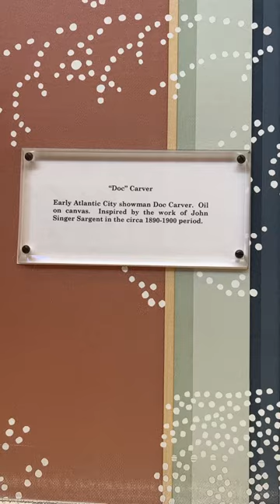Gorgeous Art in the Boardwalk Inn Convention Center | Disney World Resort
First painting: “Doc” Carver - Early Atlantic City showman Doc Carver. Oil on canvas. Inspired by the work of John Singer Sargent in the circa 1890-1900 period.

Second painting: Steel Pier - Inspired by the romance of both the Coney Island and Atlantic City shorelines, America’s foremost boardwalks circa 1910. Oil on canvas.

Third painting: Miss America (my favorite!) - The first Miss America crowned on the Boardwalk, Margaret Gorman. Oil on canvas. Inspired by the work of John Singer Sargent in the 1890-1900 period.